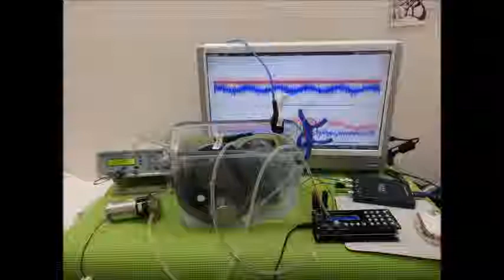超音波実験動画・写真（超音波研究に関する動画・スライドショー）